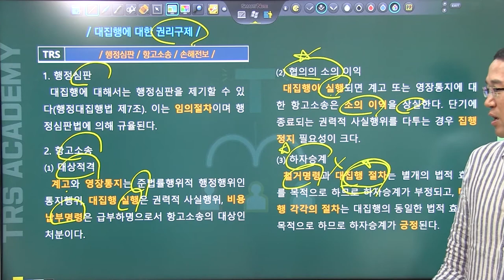#112 대집행에 대한 권리구제